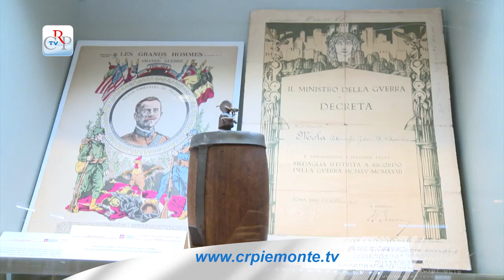Appuntamenti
* Fino al 6 marzo alla biblioteca della Regione Piemonte prosegue “Cimeli dal fronte. Gli oggetti che parlano della Grande Guerra”. In esposizione, gli equipaggiamenti e le armi dei soldati italiani e una piccola parte di oggetti appartenuti al “nemico”, i soldati austriaci e tedeschi.
* Nella Galleria Belvedere di Palazzo Lascaris è allestita fino al 9 marzo “Tu cancro Io donna. Ammalarsi di femminilità”, mostra fotografica promossa in collaborazione con Andos, Associazione Nazionale Donne Operate al seno.
* Dal 3 al 14 marzo a Torino, presso l'ex birrificio Metzger in via San Donato, è allestita la mostra “Piazze del Piemonte”, Architettura, urbanistica, eventi, quotidianità” promossa dal Consiglio regionale.